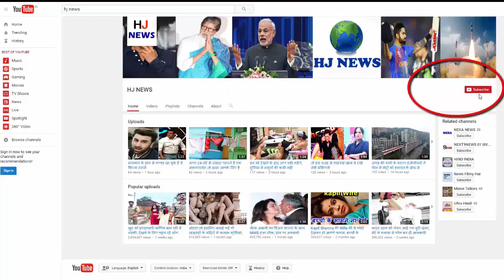ड्रेसिंग रूम में सीनियर्स करते हैं यंगस्टर्स को परेशान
Team India's star cricketer Lokesh Rahul has revealed in an interview recently that senior players in the dressing room are disturbed by junior players. He talked to Cheteshwar Pujara talking about this. Indeed, Pujara took an interview with Lokesh Rahul for BCCI TV, in which he talked about many issues between the two

During the interview, Cheteshwar Pujara said that whenever I go to the National Cricket Academy these days, I meet Lokesh. Answering this, Lokesh talked about things like senior-junior in dressing form.
Lokesh said that I do not enjoy anything at the NCA. But recently I had to go there several times for Rehab. It's a very difficult time when you go there to recover. I like to go there for practice and training, but it is not good to go to the right place.

HJ NEWS !!